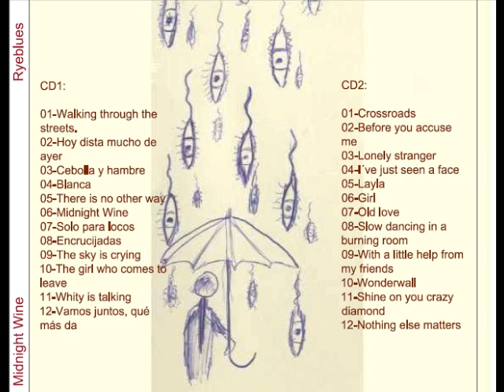01 - CD1 - Walking through the streets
01 - CD1 - Walking through the streets